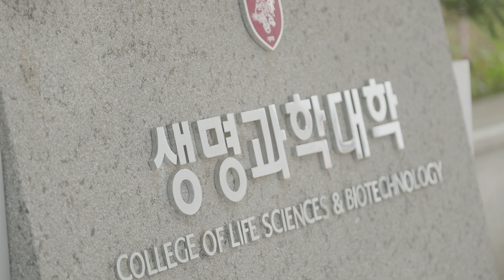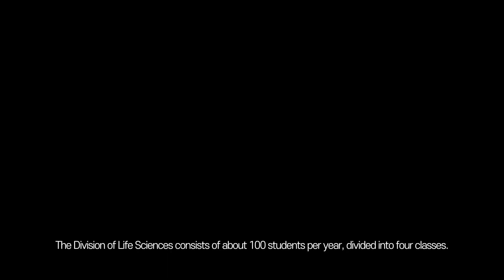고려대학교 생명과학부 홍보영상(Korea University Department of Life Sciences, Eng subtitles)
Welcome to Korea University Department of Life Sciences. (2024.08.ver.)